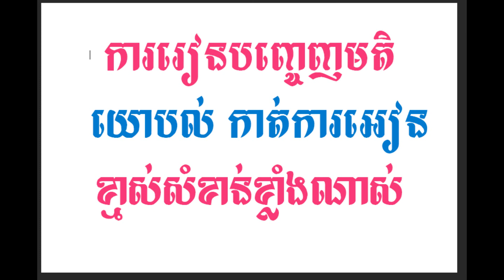អ្នកប្រជ្ញកើតនៅស្រុកខ្មែរ ការរស់ បុព្វហេតុជីវិត មេរៀនជីវិត បុព្វហេតុនៃការរស់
អ្នកប្រជ្ញកើតនៅស្រុកខ្មែរ